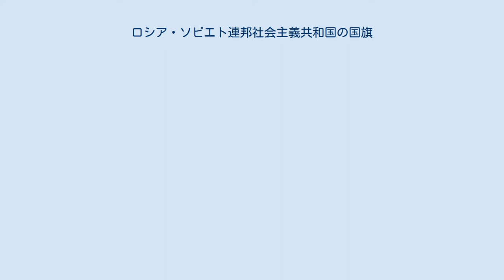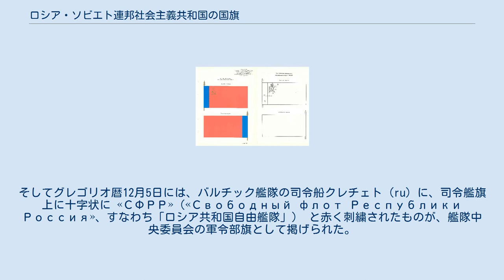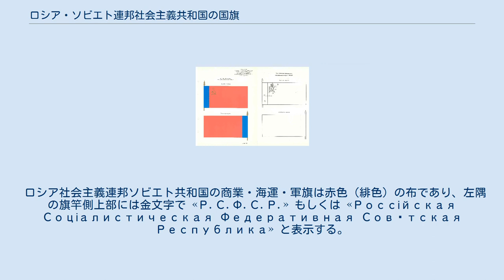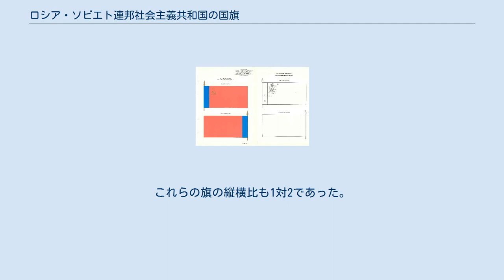ロシア・ソビエト連邦社会主義共和国の国旗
ロシア・ソビエト連邦社会主義共和国の国旗は、その施行規則によれば「ロシア共和国の主権、他の対等なソビエト連邦構成共和国との自発的交流、労働者・農民・知識人の破られることのない団結、共産主義社会を築くすべての民族・国籍の労働者の友好と兄弟愛の象徴」とされる。
 1917年の十月革命後、ボリシェヴィキの支配するロシア社会主義連邦ソビエト共和国は、新たな国旗を制定する必要に迫られた。
この時点までは、ロシア帝国が1914年に国旗および商船艦尾旗として定められた白・青・赤の三色旗、そして軍艦旗として定められたアンドレイ旗が使用され続けていた。
 1917年11月18日（ユリウス暦11月5日）に第一全ロシア船員会議の第1回会議において採択された決議では、「すべてのロシア軍艦がソビエトの労働者・兵士・農民の代議員による民主主義を擁護するために個々人として立ち上がったことを象徴するような国際旗」をアンドレイ旗の代わりとして掲げることが決議された。
そしてグレゴリオ暦12月5日には、バルチック艦隊の司令船クレチェト (ru) に、司令艦旗上に十字状に «СФРР»（«Свободный флот Республики Россия»、すなわち「ロシア共和国自由艦隊」） と赤く刺繍されたものが、艦隊中央委員会の軍令部旗として掲げられた。
 続いて翌1918年4月14日に全ロシア中央執行委員会が採択した「ロシア共和国の旗について」の議決にはこうある。
 ロシア共和国の旗は、赤旗に «Россійская Соціалистическая Федеративная Совѣтская Республика» と記したものとする。
 同月20日の艦隊・海軍省第320号法令においてこの旗は国旗・軍旗として採用され、同時に小さなサイズの旗に対しては文字を «Р.С.Ф.С.Р.» と略記することも定められた。
この法令には旗の縦横比や文字の色・大きさ・位置についての指定は一切ない。
しかし、翌5月にベルリンの在ドイツ大使館で目撃されたロシア国旗は、上部旗竿付近に黄色で5行に渡ってフルネームで国名が書かれた赤旗であったとされる。
また、同月の駐露ドイツ大使ヴィルヘルム・フォン・ミルバッハらの証言から、文字色は金色であった可能性が高い。
また、現存する2枚の白黒写真からは、縦横比が12対19で、国名は5段組の大文字フルネーム表記であった可能性が高い。
 1918年4月20日から6月16日までの国旗 だが2か月後、全ロシア中央執行委幹部会は、外務人民委員部 (ru) を代表してグラフィック・デザイナーのセルゲイ・チェホーニンが作成した新たな国旗のデザイン（赤旗の左上にスラヴ風に装飾した «Р.С.Ф.С.Р.» の文字を配し、その部分を金色の帯で四角形に分割したもの）を承認した。
 ロシア共和国の旗は、赤色である。
左上隅には刺繍またはペイントで «Р.С.Ф.С.Р.» と表示する。
文字色は金色とするが、一般的な使用法（例えば屋内での掲揚）においては金色に似た黄色を使用しても構わない。
旗の長さは高さの2倍とし、文字入りの長方形の長さは旗の長さの半分以下、高さは旗の高さの半分とする。
 新たなデザインの国旗は、6月16日の艦隊・海軍省第434号法令により採用された。
とはいえ、カントンの大きさや字体に関する規定が必ずしも尊重されたわけではなく、この規定から外れたロシア国旗の写真も数多く残されている。
 1918年6月16日から1937年1月21日までの国旗 ただし、同年8月に中央執行幹部会が発行したパンフレットにおいては、国旗のデザインは上に定められたものとは異なり、縦横比5対8の赤旗の左上に、«Р.С.Ф.С.Р.» の文字が十字状にレイアウトされたものが掲載されている。
しかし、このデザインの国旗が実際に使用されたかは定かでなく、実際には6月に制定された国旗が1937年まで使用されていた。
1925年5月からの新たなロシア共和国憲法 (ru) においては、文言の上で初めて「国旗」の概念が明確化された。
しかし、国旗のデザイン自体は1918年に定められたものから変更されていない。
 1918年8月のパンフレットにおける国旗のデザイン（ピリオドあり・なしの2バージョン） その後、1937年1月21日の第17回臨時ソビエト大会で新たに採択されたロシア共和国憲...